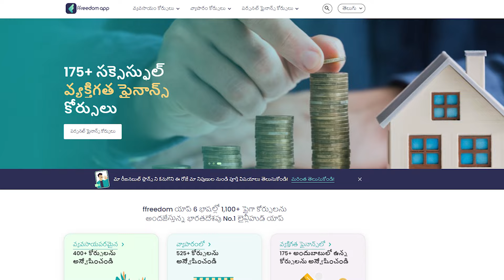ఈ ఆవు 365 రోజులు 3000 లీటర్ల పాలు ఇస్తుంది| Tharparkar Cow Farming in Telugu|Best Cow for Dairy Farm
Timestamp
0:01 - Introduction
2:10 - Name of Tharparkar Cow
3:09 - Details of Tharparkar Cow
4:12 - Feeding
4:28 - Milk Production
5:22 - Benefits of This Cow Farming
6:42 - Precautions
7:53 - Conclusion

🐄 Discover the beauty of Tharparkar Cow Farming in Telugu! 🌾 Learn why Tharparkar cows are the best choice for your dairy farm, with their robust health and high milk yield. 🥛 Explore expert insights and tips on raising these magnificent creatures for optimal productivity and sustainability. 📺